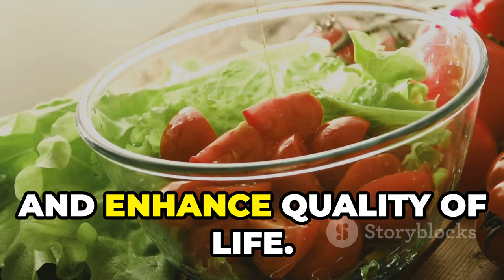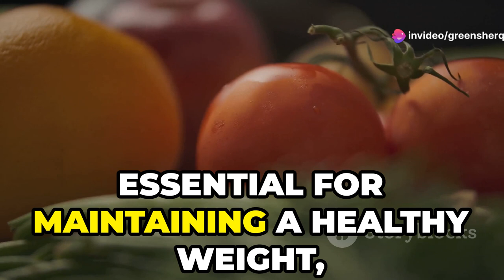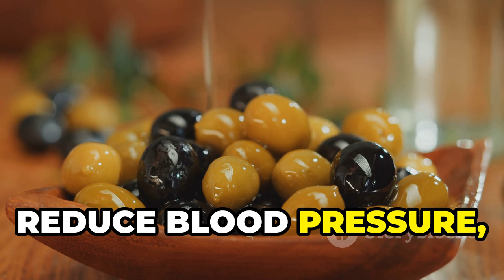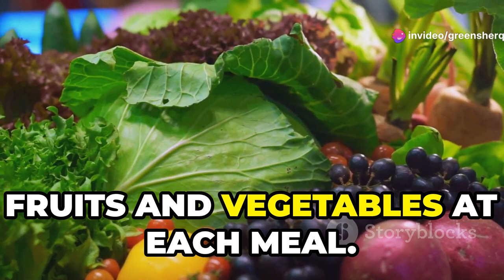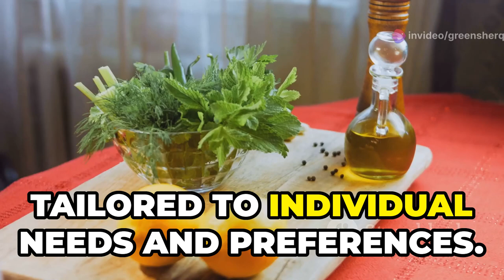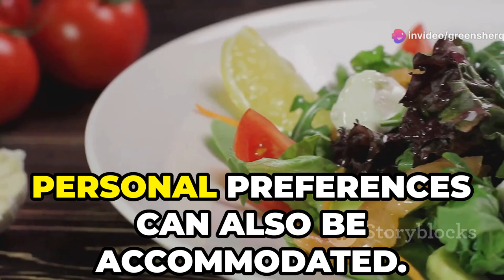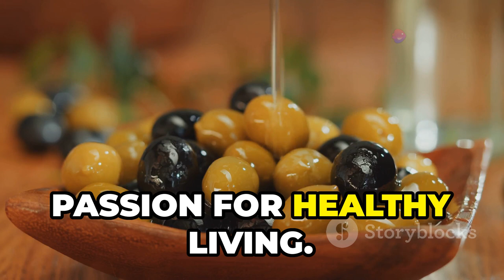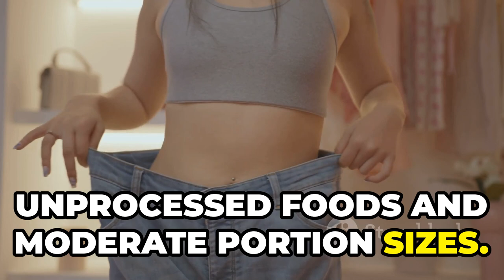Mediterranean Diet 101 For Beginners | What Are The Main Benefits | The Authentic Mediterranean Diet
-Mediterranean diet cook book from Amazon.

Curious about the Mediterranean Diet? Learn about the main benefits and get started with this authentic Mediterranean Diet guide for beginners! Discover delicious recipes, meal plans, and how this diet can help with weight loss.

Mediterranean Diet 101 | The Authentic Mediterranean Diet

OUTLINE:
00:00:00 Embracing the Mediterranean Lifestyle
00:02:10 Food as Medicine
00:04:10 Health and Vitality
00:06:08 Practical Tips for Beginners
00:07:42 Mediterranean Flavors at Your Fingertips
00:08:48 Navigating Challenges and Staying Motivated
00:10:14 Adapting the Mediterranean Diet to Your Needs
00:11:49 Resources and Further Exploration
00:12:56 A Lifelong Journey to Wellness
00:14:05 Frequently Asked Questions